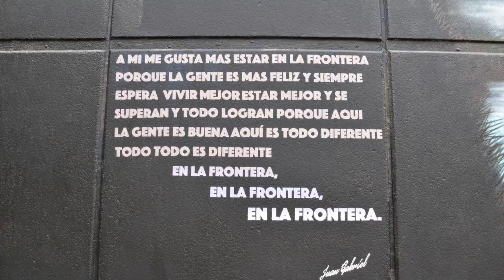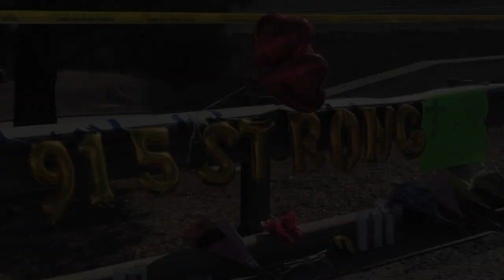A Love Letter to My Hometown | 915 | El Paso Strong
I made this in hopes of capturing what El Paso, Texas means to me.